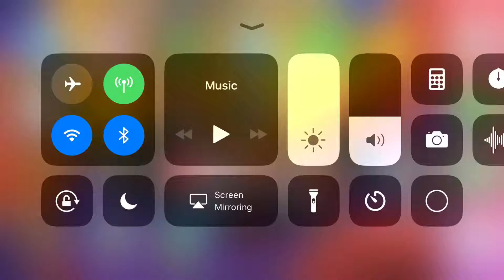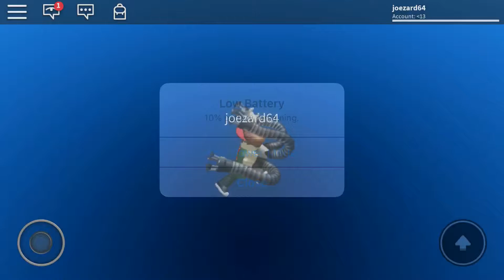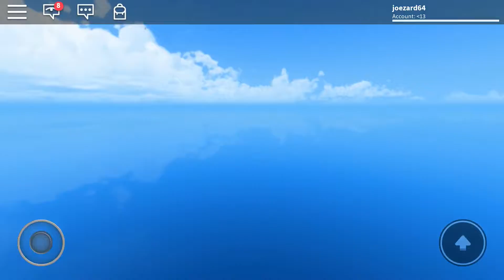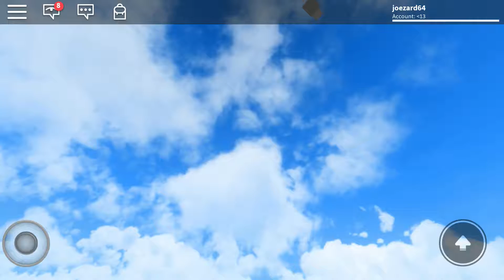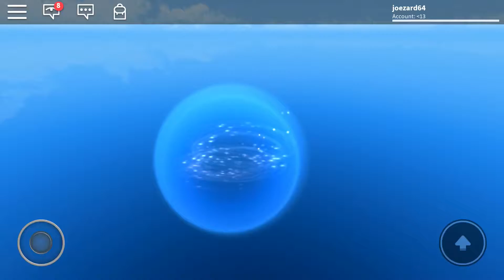Roblox game play 3 computer vs phone